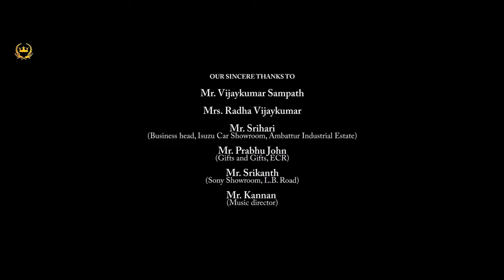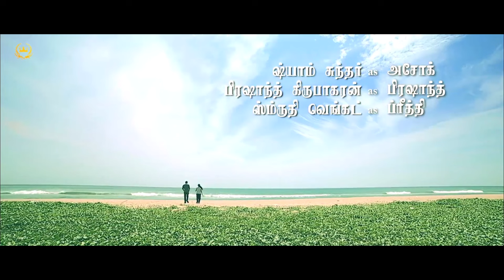Kadhalin Price Tag | Tamil Short Film with English Subtitles | Smruthi Venkat | Sandeep Shyam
Kadhalin Price Tag | Tamil Short Film | Smruthi Venkat | Sandeep Shyam

A unique take on relationships and love, this is a short film about how sometimes everyone can be right and yet things don't work out the way it should.

Written & directed by Sandeep Shyam
Cinematography by Raja
Editing and DI by Sreerag Raghavan
Produced by Sunitha Shyam